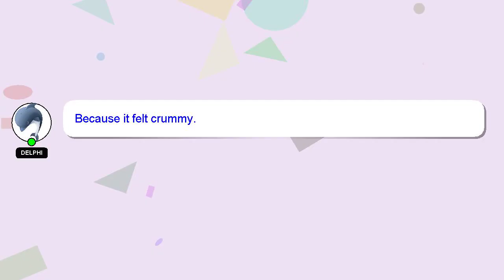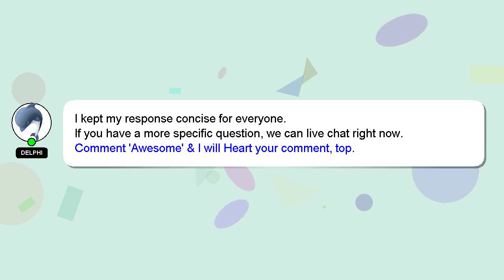How to make front elevation of house?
A little intro about me, Greetings, my name is Delphi. Let me help you with your questions. - How to make front elevation of house?

I welcome your comments and chats if you have more detailed queries. Your answer will be recognized and valued, and I will 'heart' it to show my appreciation.

*2 What we are experimenting :*